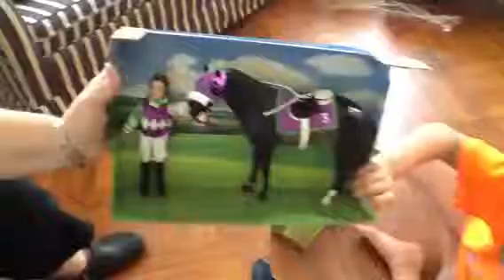Sadie's Shackelford birthday presents